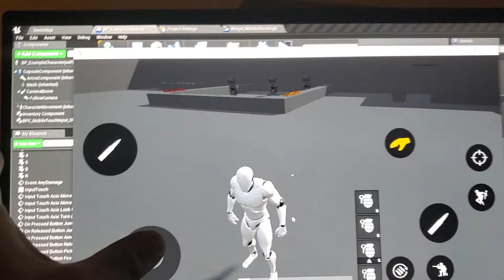Advanced Inventory and Weapons System with Touch Inputs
Using the AIWS with touch input mobile controls. Testing my Android build in UE4